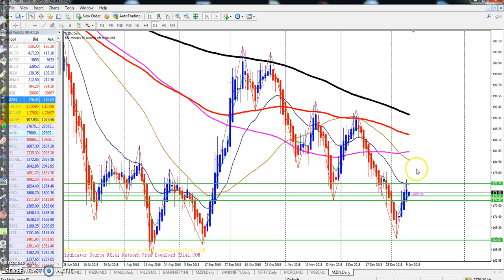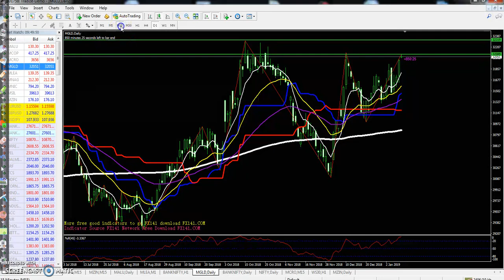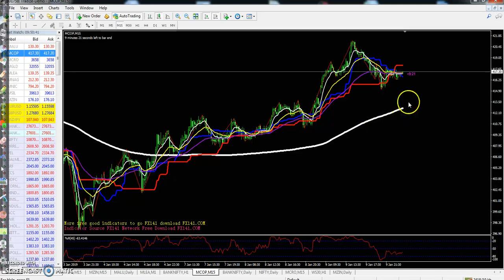Today' MCX Market Research 10.01.2019 (Hindi)